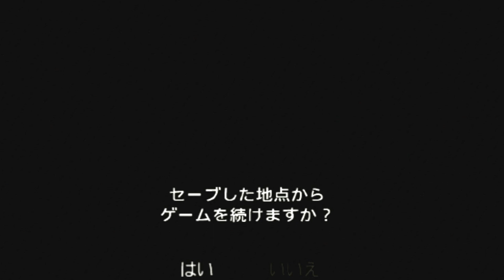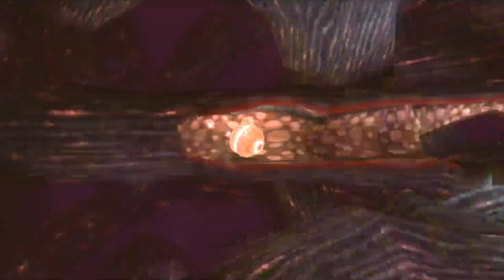【メトロイドプライム２ダークエコーズ】再び想いを託される＃８【レトロゲー】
わっほい！ぶっちーです！

今回は緑のホログラム！
結構ここの先住民は武士的な
正々堂々的な思想を持ってる人が多いみたい
まぁ、イングにそれを言っても仕方ないが・・・

※先に行き過ぎるネタバレコメは控えてください。
ただし、私が小ネタやストーリー考察をしているときはその内容に関連するもので反応してくれると嬉しいです。
※動画、配信に関係ないコメントをするのはおやめください。
※私が名前を出していない配信者様、今回の配信に無関係の方のお名前を出すのはお控えください。
【自己紹介】
わっほいぶっちーです！普段は主に
・アクション，アドベンチャー，GBA、wiiくらいのレトロゲー実況投稿
・ホラーゲーム配信
をしています！
おすすめ動画
ご意見・ご感想、コラボのお誘いありましたらTwitterのDMへお願いします。
【注意事項】
本動画の転載は禁止とさせております。
切り抜き・二次創作・ファンアート等は大歓迎です。
感想
# ぶっちー迷言集
FA
# ぶっちーアート
【普段素材をお借りしているところ】（使用してない場合もあり）
魔王魂、効果音ラボ、ニコニコモンズ,甘茶の音楽工房
DOVA　SYNDROME，